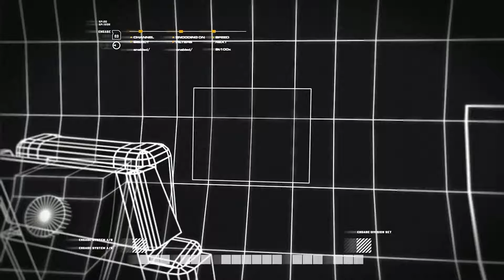Call of Duty: Modern Warfare Remastered #06 - Ajuda do Céu | PC Gameplay Legendado PTBR